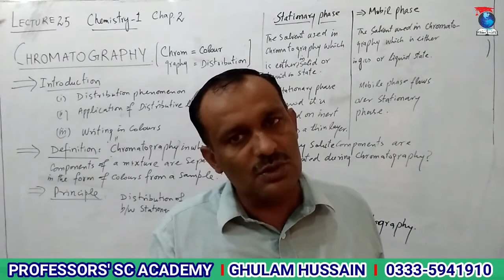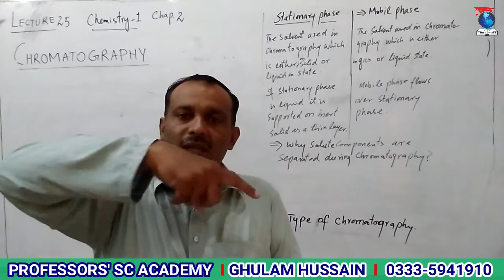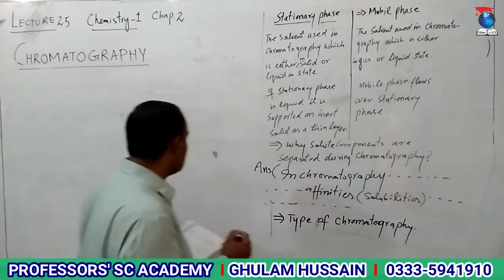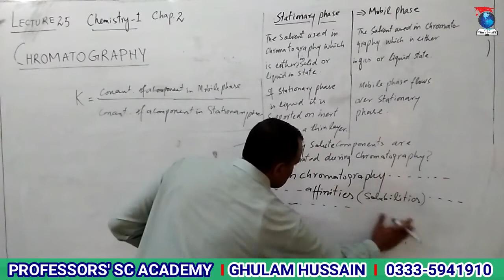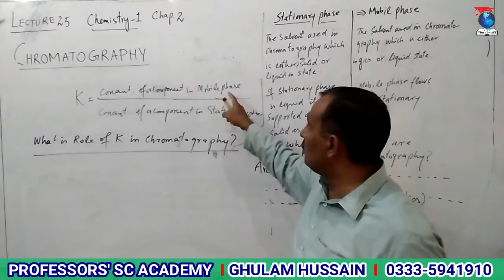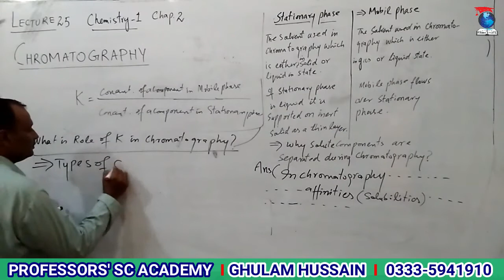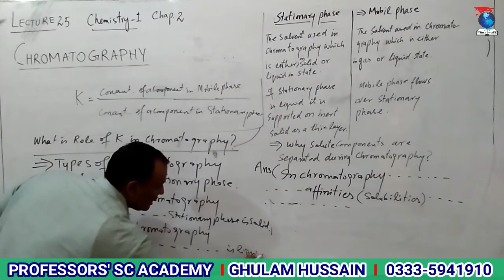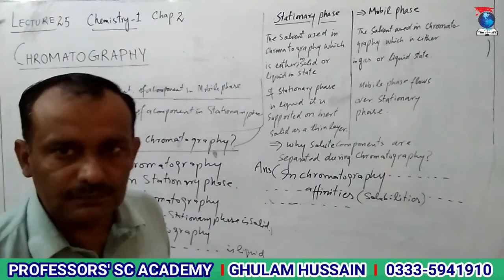Chromatography_Lecture25_Chap2_CHEMISTRY-I.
Word meaning of chromatography and its definition. Principle of chromatography and Role of Distribution coefficient in separation of components during chromatography. stationary phase and mobile phase. types of chromatography adsorption chromatography and partition chromatography.